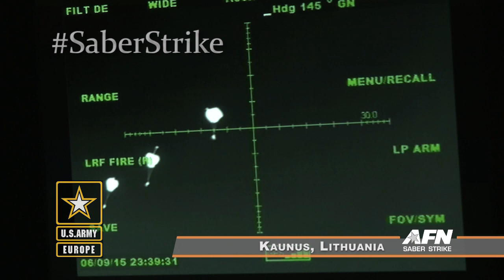Saber Strike Joint Force Entry at Kaunas International Airport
Paratroopers from the 1-503rd Infantry, 173rd Airborne Brigade and NATOs French German Brigade conduct a simulated Joint Force Entry into Kaunas International Airport, Lithuania June 9-10, 2015. The operation is part of Exercise Saber Strike 2015, a long-standing U.S. Army Europe-led cooperative training exercise. This year’s exercise objectives facilitate cooperation amongst the U.S., Estonia, Latvia, Lithuania, and Poland to improve joint operational capability in a range of missions as well as preparing the participating nations and units to support multinational contingency operations. There are more than 6,000 participants from 13 different nations.